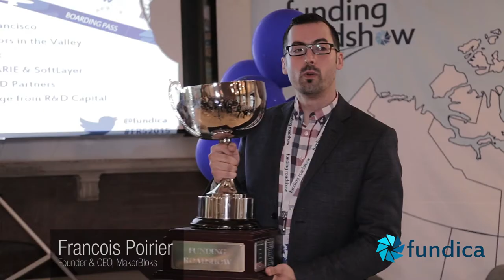2015 FRS Notman House Winner: Makerbloks